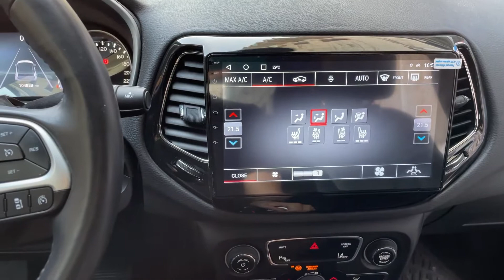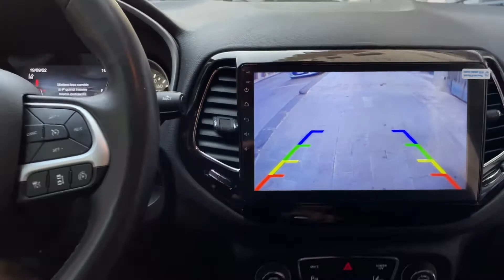Jeep Compass - Radio CarPlay Android 10"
Installazione CarTablet Android su Jeep compass

Facebook.com/teamhcs